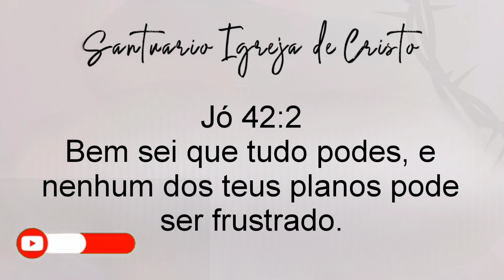Terça-Feira dia 24-09-24 Profetiza... o meu dia está Consagrado à Deus!! Quem Ora alcança Vitórias🔑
Curte 👍🏻 | Compartilhe com 5️⃣ amigos

° Quem Ora alcança Vitórias

° Forte Oração | Bom dia e Consagrado!!

Provérbios 16:3.

° Envie seu dízimo e suas ofertas, e ajude o IDE do Santuário.

° Banco Bradesco

Agência: 3275
Conta: 238661-5

° Uma semente com Fé e Amor irá dar muitos Frutos🖐🏻

° Envie seu nome, seu comprovante, seu pedido, para os 7 dias de oração do Crescimento.

Clique aqui⤵️

° Acesso nosso Instagram
Clique aqui⤵️

Clique aqui⤵️

Terça-Feira dia 24-09-24
Profetiza...
o meu dia está Consagrado à Deus!!